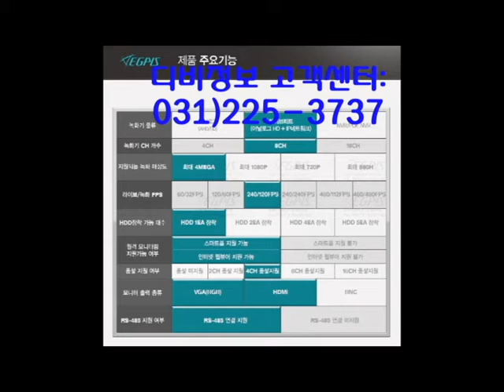400만화소 카메라및녹화기